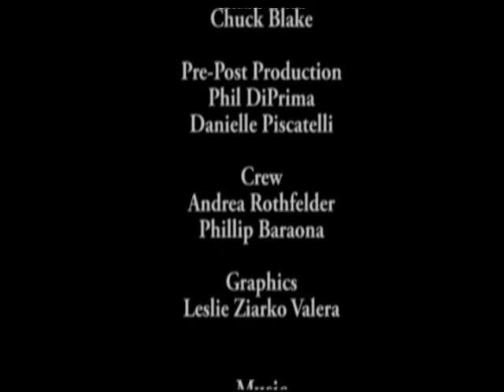Broken Compass Videos, "The Return"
"The Return"  was Broken Compass Videos' entry in The 2011 Boston 48 Hour Film Project.  It is a lower quality version of what we screened on Tuesday, May 10th, 2011.

Thanks to the following for making it happen: Jesse Tombari, Denise Leip, Milorad Medunic',  Danielle Piscatelli, Cari Kozicki, Patrice Oppliger, Joe Finnerty, Susan Rosa, Chuck Blake, Andrea Rothfelder, Phillip Baraona, Leslie Ziarko Valera.